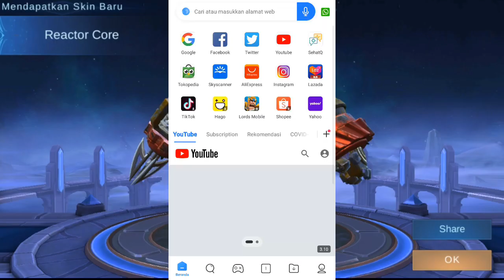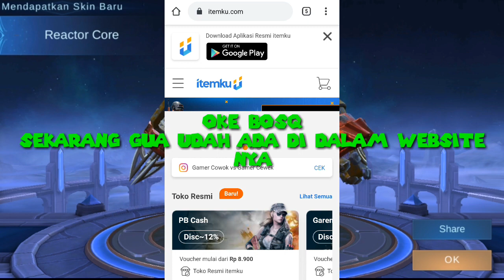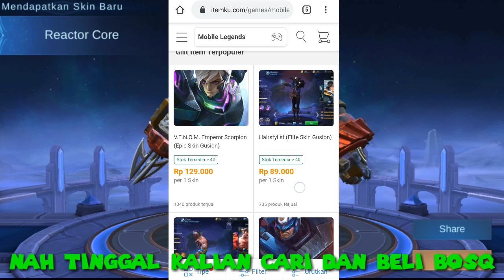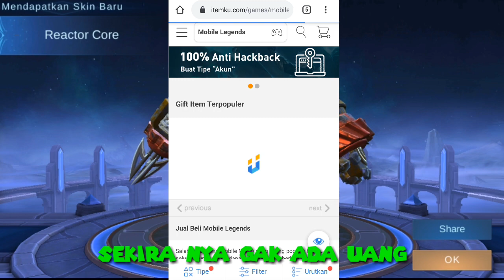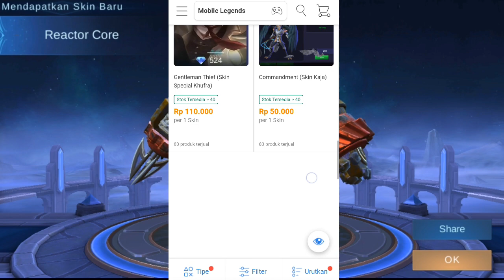RAHASIA GAMERS ! TEMPAT TOP UP SKIN MOBILE LEGENDS TERMURAH !!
Welcomebeck bosq.

Oke bosq.
Jadi di vidio ini, gua akan ngasih tau kalian, tempat top up diamond dan skin mobile legends termurah, langsung aja simak vidio nya 👌

Pertama kalian klik link di bawah.
Masukan, nama,gmail,no hp dan kode.
Jika sudah klik daftar.
Lalu verifikasi, no hp dan gmail nya,jika sudah semua baru buat tranksaksi bosq.

KODE: m3YasBANG67

Masukan kode biar dapet diamond gratis nya, dan jika kalian top up 150rb maka kalian akan dapat diamond 500 secara gratis bosq 😱😱😱
Makanya buruan daftarin dan top up di itemku
Event berahir sampai 30 september 2020

Aplikasi baru lagi bosq, dapat 400rb 😱😱😱

Masukan kode: B04316165
Biar dapat 400rb nya.

Jika ada yg mau di tanyakan silahkan follow IG: official_citragaming